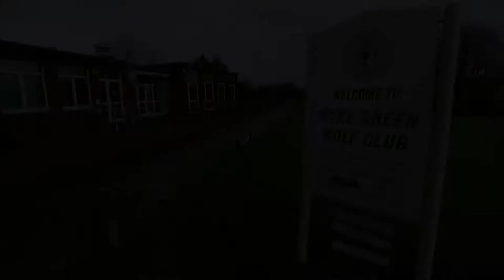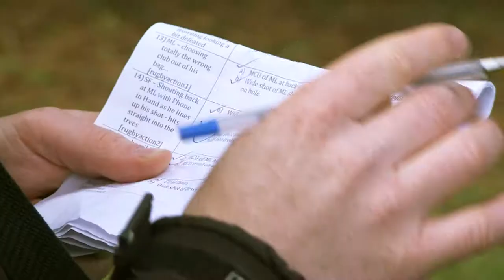Super Rugby Behind the Scenes